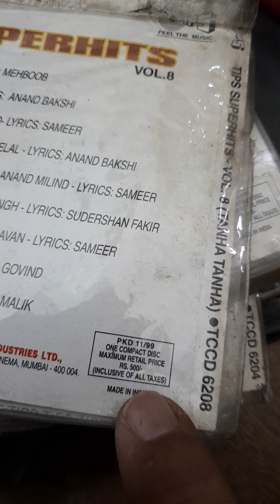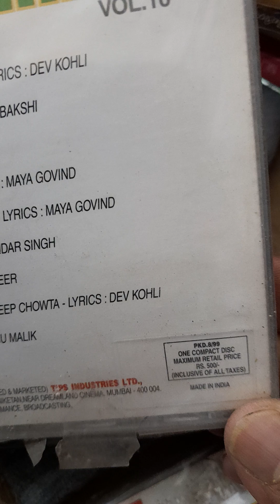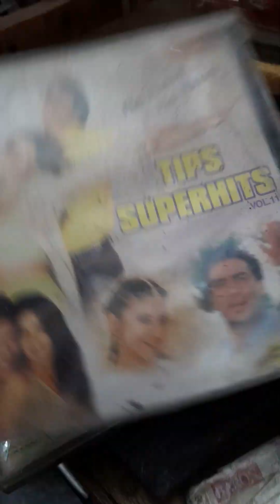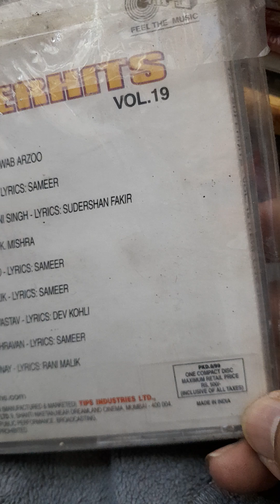For Sale Hindi Audio CD'S,TIPS company hits.Call for more details 93128 35687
All are sealed pack
Manufacturing date 1999.
Original TIPS Company
Hits of TIPS Music
Price 900/- each and Shipping extra
My location
Krishna Raagmala
Shop nmbr 52
Market number 1
Chittaranjan park
New delhi